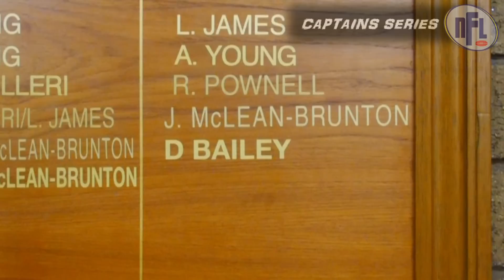2015 NFL Captains Series - Dan Bailey (Heidelberg West)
Heidelberg West FC Captain Dan Bailey talks to NFL media about his leadership role for the Hawks.